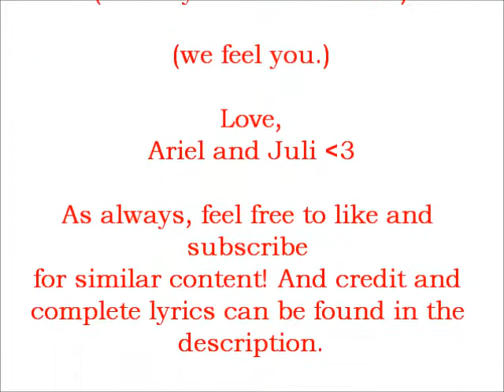The Perfect Applicant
Hey, everyone! This was a collaboration between two best friends, panic-bound. College-bound, I mean.
But we wrote a song for that god-awful time in our lives where we had to make ourselves look like God's gift to educational institutes.
So we wrote a face-off between a normal day-to-day applicant (Ariel and me), and someone we'd both like to throw off a cliff for being so durn perfect.

LYRICS:
(Spoken) Dear College:

I am ready I am willing
Off to join the college scene
So I'm applying for admission
For the class of '17

After months of preparation
SATs under the knife
Although your school's thousands of miles away, it is the center of my life

Now here's a bit about me:

A: I am inspired by my sister
Holding not one job but two
Since my family is broken
She pays the bills to put me through

B: I am inspired by my parents
of ethnically diverse descent
When they were called to serve our country, they just packed their bags and went

*A tries to interrupt but B silences her*

They fought for years in Vietnam
Against guns and harsh disease
And now they are wealthy veterans
with matching PhDs

My dear parents are alumni of your school they went for free
A: Mine never had the time for college, and don't have much time for me

B: Since I backstroke, jump serve, pitch and golf, on your teams, I would excel
A: I'm a member of my church choir;
I play the bottom bell.

B: I'm the popular head cheerleader, National Merit scholar too,
A: But could you still do those routines
if your face met my shoe

B: And I'm artistically inclined
been featured at the Guggenheim
A: My grandma thinks my fanfiction is totally sublime

B:I once helped a struggling kid from a life of drugs and crime
A: Shut up or I'll rip out your tongue and doom you to a life of mime

A: I play piano at school concerts, I get applause at curtain call
B: I'm a regular violinist at Carnegie Hall
A: I'm active in the Key Club, and Habitat for Humanity
B: I built an orphanage in Africa- they named it after me!

*Number sequence*
B: GPA, 4.0 (but 5.2 weighted)
SAT, 2350, I'm top-10%-rated
8 APs, and high school president for four years running
Speaking of running, I'm also captain of the track team,
My bedroom's covered with blue ribbons;
Oh, I hope that I get in!!

A: (SPOKEN) You have GOT to be kidding me.

A/B: Well, as a career, I'm not really sure what I want to do
B: But I plan to build a time machine by the time I'm 22

A: I'm always reading classic literature, I cannot get enough
B: I had lunch with J.K. Rowling and she said she loved my stuff

(Chord change)
A: How are you real?!
B: It comes so naturally
A: You pedigree
B: Well, see, actually, ¬¬¬

A/B: I've worked so very hard to get it right

B: I'm going to cure cancer, solve world hunger
A: I will kill you
B: Did I mention I'm 5'8'' and also part-time supermodel
A: I'm not normally violent, but my hands just itch to *Gestures throttling motion*

A/B: I'm sick of this whole process
I'd eat my arm for it to end
A: Interviews, recommendations
B: And auditions to attend
A/B: I hate
B: Pounds of adverts on my shelf
A: Stupid essays about myself
B: Hearing about my great potential
A: Friggin college confidential.

A/B: I am applying to your school,
Oh please dear god just/Oh I just know you'll let me in,
I've worked for four long years/my whole life
Just to take a trying chance
Oh, I would be so glad to be there
I'd do you proud, oh please just grant
Me opportunity, and I could be/will be
Your perfect applicant

Sincerely/very truly yours,
Me

LYRICS: Ariel and Juli
IDEA: Ariel